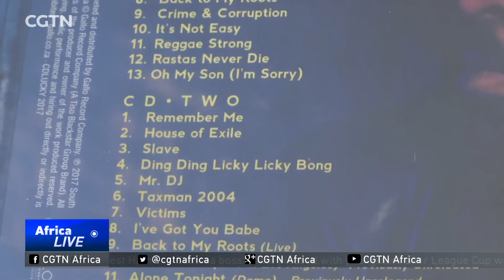Gallo Records releases compilation album in honor of Lucky Dube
This week marks ten years since the murder of legendary South African reggae music icon, Lucky Dube. Dube was shot by gunmen in an apparent carjacking attempt in Johannesburg, as he dropped off one of his children at his brother's house. To mark a decade since his death, his former recording company, Gallo Records, has released a compilation album.